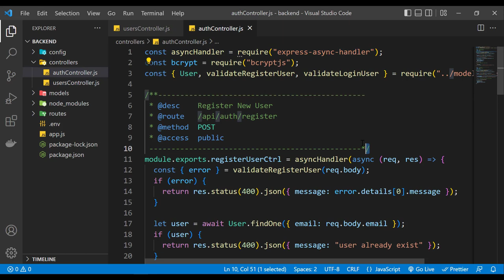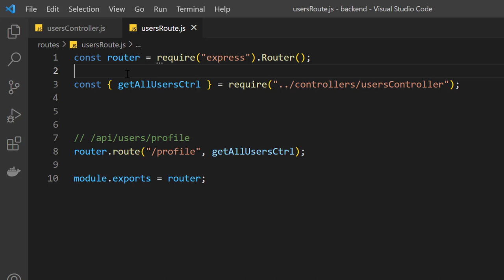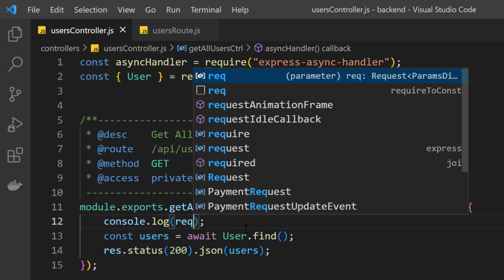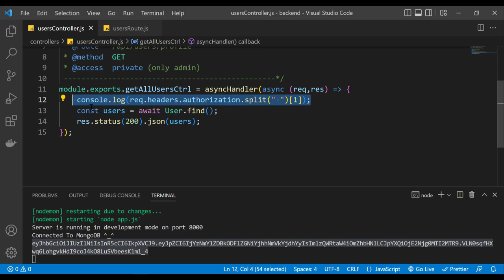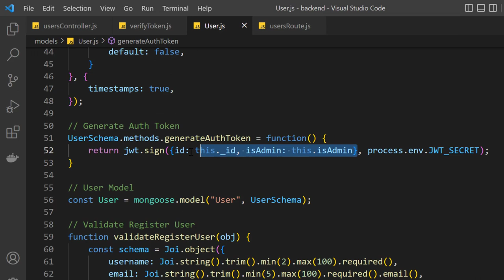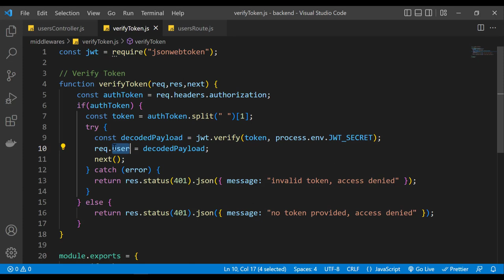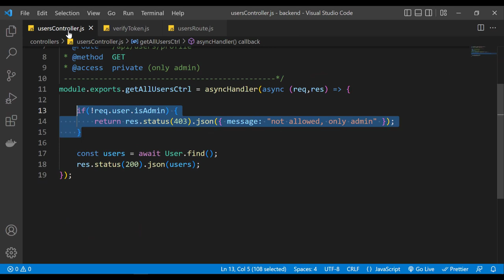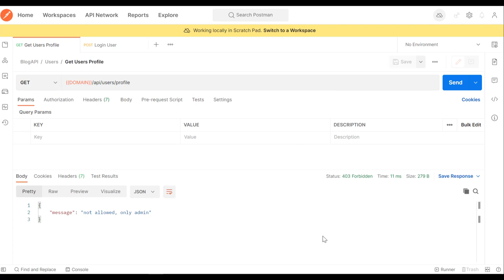[Arabic] Blog App : #05 - Get Users & Verify Token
In this part we make the users controller and verify token middleware.